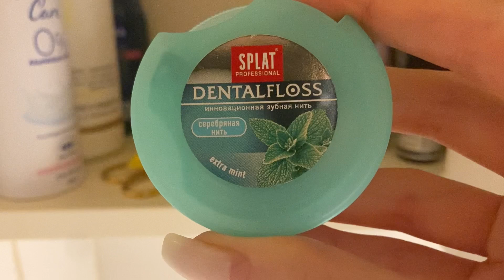MY MORNING IN GERMANY/WE FLY TO MONACO?/